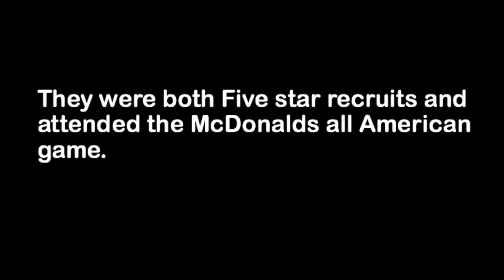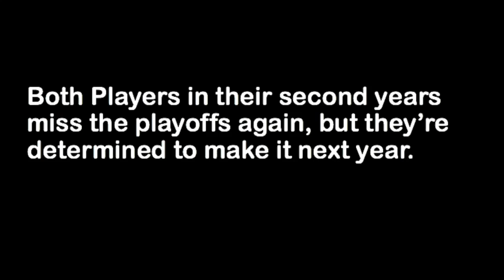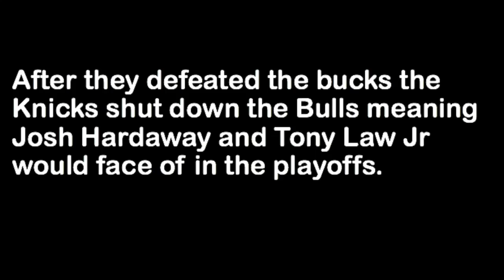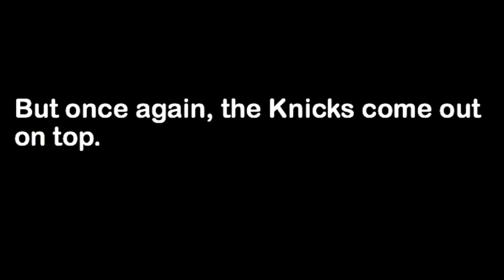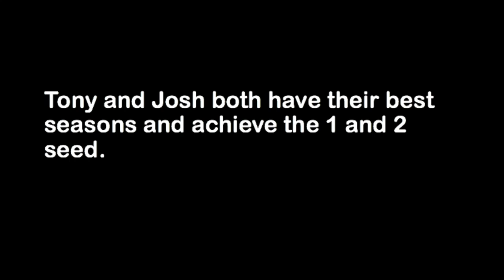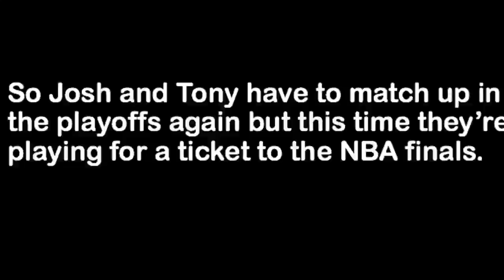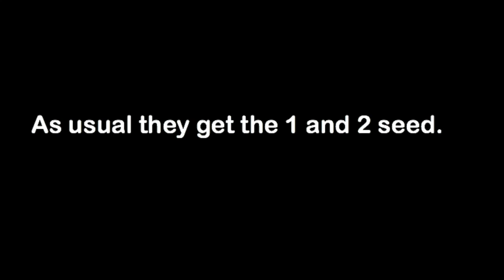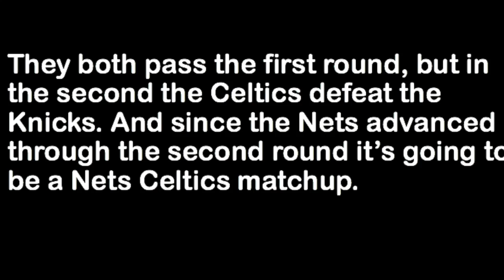The Tony Law Jr and Josh Hardaway story pt.1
This part is about their high school career, college career, and the first 10 season of their professional career.